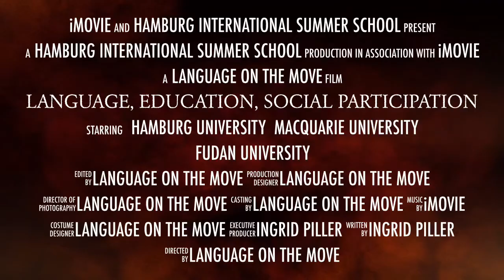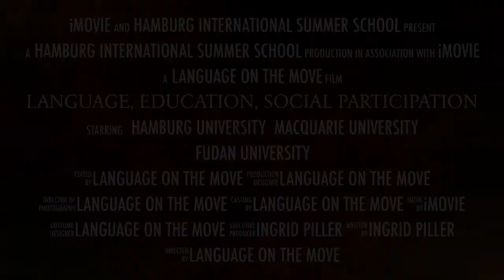Linguistic diversity, education, social participation: Hamburg International Summer School 2021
Get ready for the 2021 Hamburg International Summer School devoted to "Linguistic diversity, education, and social participation" by meeting our teachers. To learn more about the summer school,

Linguistic (as well as cultural and social) diversity are basic characteristics of today's societies. Their causes include, among others, increasing migration, globalisation, new technical possibilities of communication, and interactions across traditional borders. Using three nations with significant migration – Australia, China and Germany - as examples, we will explore how increasing diversity affects education and social participation, and what policies and discourses have been developed in response to linguistic diversity. Despite their different socio-political traditions in dealing with migration, the challenges and responses to linguistic diversity in the three countries share many similarities. Central among these is that linguistic diversity continues to be a central factor in social exclusion in the three countries.

The 2021 Hamburg International Summer School devoted to "Linguistic diversity, education, and social participation" has four focus topics: Key Issues in Multilingualism; Language Development in Multilingual Settings; Language Diversity in Formal and Informal Settings; and Multilingual Learning Motivation in a Foreign Language Context

The 2021 Hamburg International Summer School devoted to "Linguistic diversity, education, and social participation" will be hosted at Hamburg University, Germany, in July 2021. It is co-hosted with Macquarie University, Australia, and Fudan University, China. To find out more - including admission requirements and scholarship opportunities